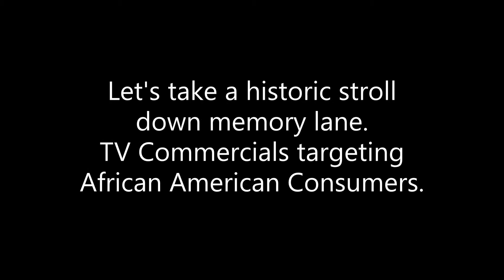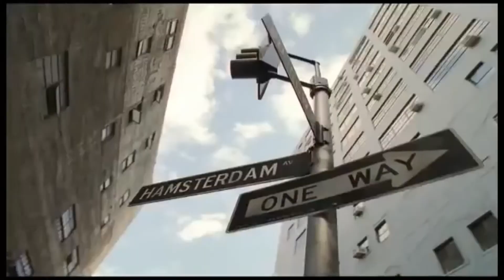PrimeTime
History of TV Commercials to African American Consumers